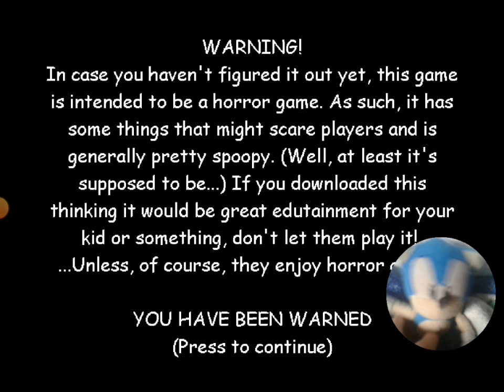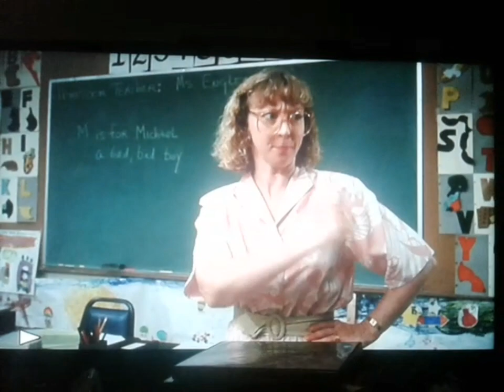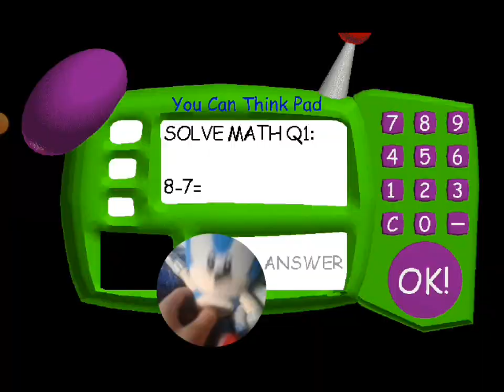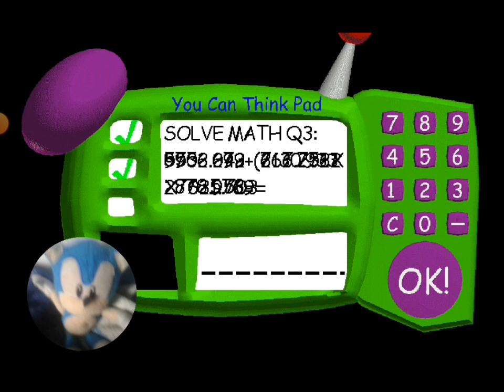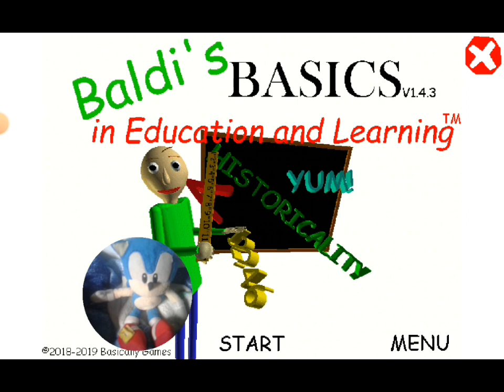Sonic Plays Baldi's Basics